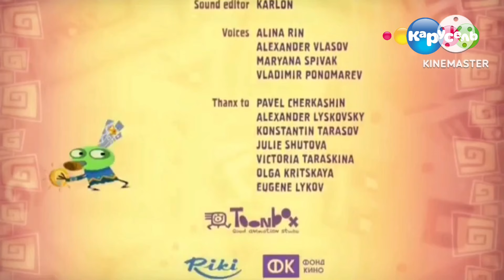Куми-Куми Грустный Вырезанный Фрагмент 25.09.2016